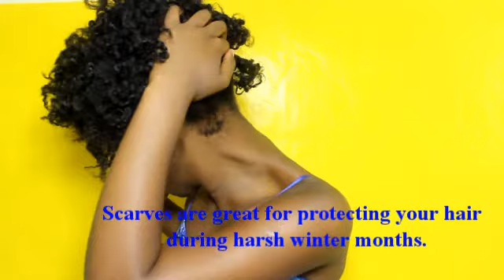Natural Hair| How I Style Scarves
In this video i show you the 4 main ways i style my scarves summer, fall, and winter.

FYI i recorded this video during summer, you might to use fall appropriate colors.

items used:
bobby pins
 scarves - thrift stores

Artist: Simplex
Track: Memories